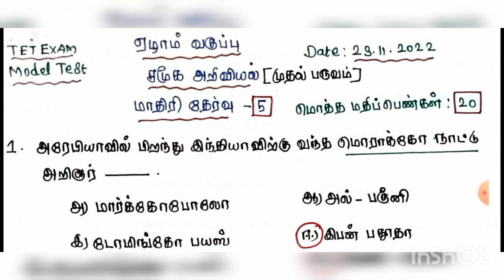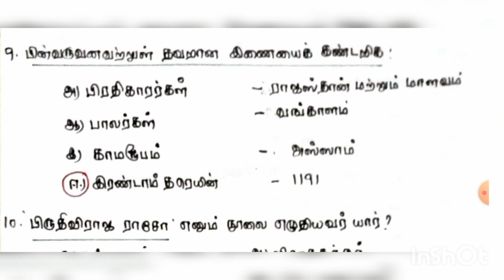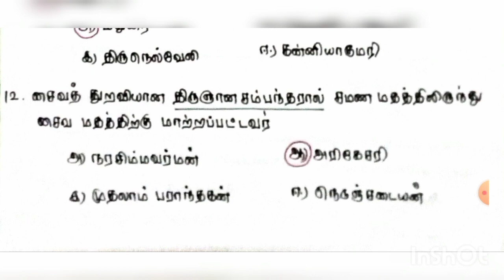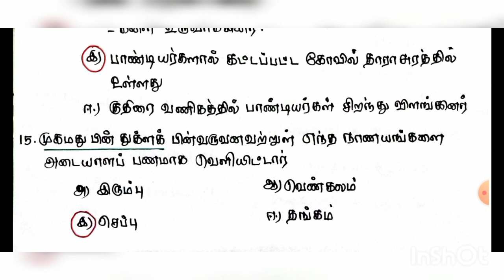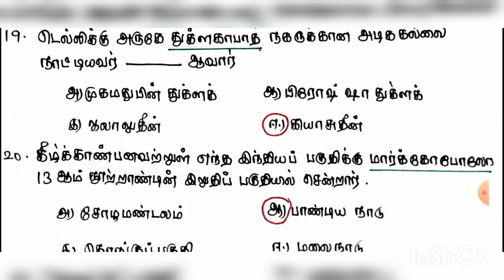TNTET EXAM TEST BATCH | சமூக அறிவியல் | மாதிரி தேர்வு 5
ஏழாம் வகுப்பு | முதல் பருவம்